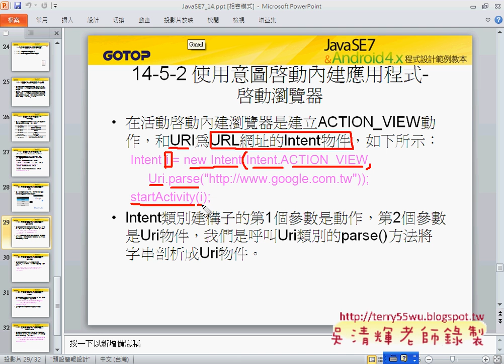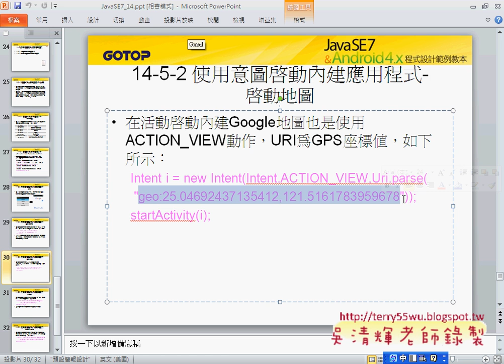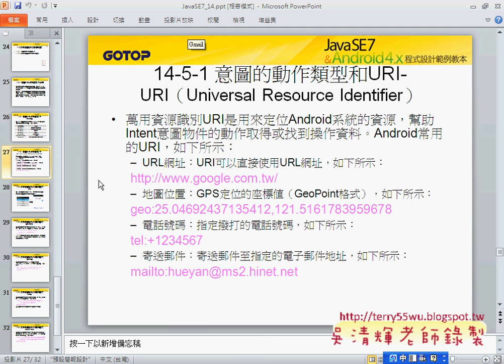01 Intent的動作類型和URI說明JAVA入門到Android設計 吳老師)5